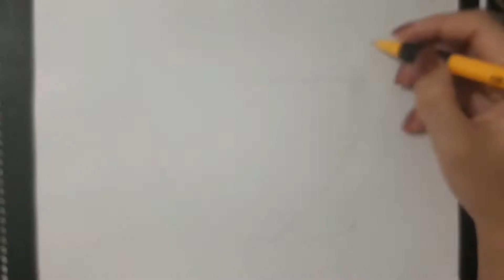COMO DESENHAR, ITACHI X SHISUI (PASSO A PASSO)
DESENHANDO ITACHI X SHISUI, PASSO A PASSO!